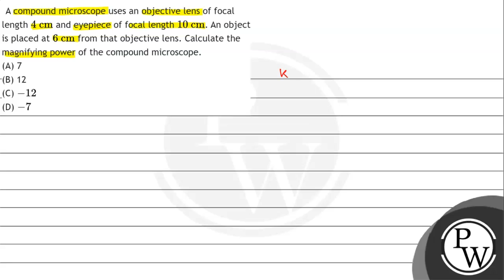A compound microscope uses an objective lens of focal length \( 4 \mathrm{~cm} \) and eyepiece o...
A compound microscope uses an objective lens of focal length \( 4 \mathrm{~cm} \) and eyepiece of focal length \( 10 \mathrm{~cm} \). An object is placed at \( 6 \mathrm{~cm} \) from that objective lens. Calculate the magnifying power of the compound microscope.
(A) 7
(B) 12